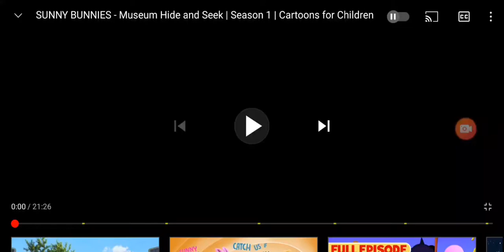Sunnie Bunnie's Rebooted Season 1 Episode 9 Hide And Construct